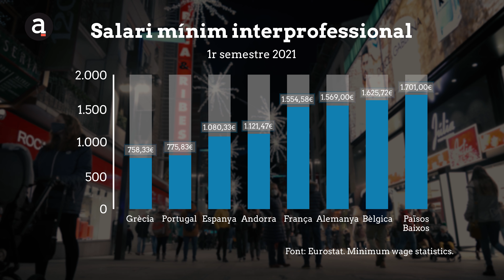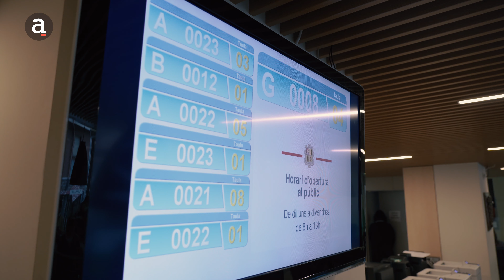Reportatge: Desequilibri salarial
Al mercat laboral del Principat hi ha una clara segmentació. D'una banda, hi ha un grup de treballadors que disposa d'unes bones condicions laborals, i, d'altra banda, un volum d'assalariats vinculats amb feines del sector turístic i que els sous són més baixos. Què determina la inclusió del personal al segment primari o secundari? Entre altres factors, destaca la nacionalitat d'origen del treballador.